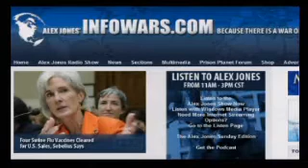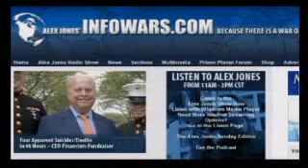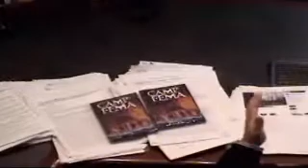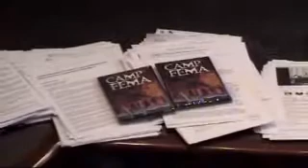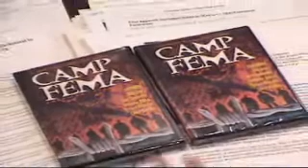Alex Jones Robert Gaylon Ross Part 1 of 7 16-9-09 9-16-09 16 September 2009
Alex Jones interviews Robert Gaylon Ross. They touch on several subjects. 1. FIAT currency 2. Fractional Reserve Banking. He has a slip of the tongue, when he says that a bank gets a thousand dollar deposit and they can loan out nine hundred, he meant to say nine thousand, banks can Fractional Lend on a nine to one ratio, a one thousand dollar deposit, allows a bank, to make a nine thousand dollar loan. 3. Afghanistan. The oil pipeline and the opium, which is now under NATO control. 4. Election fraud. 5. The controlled two party system of government.